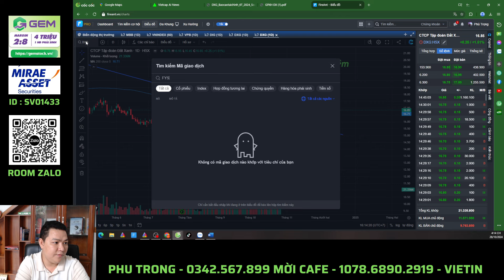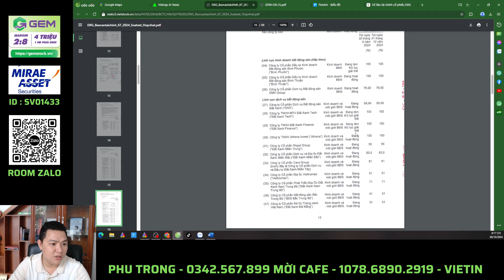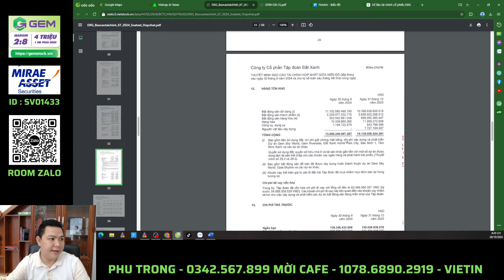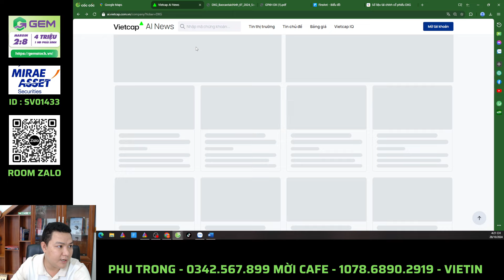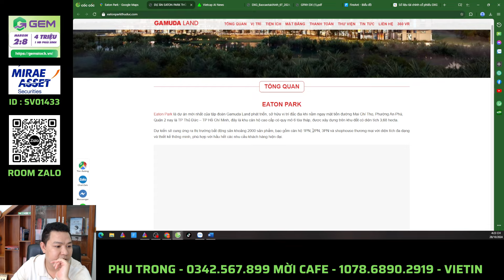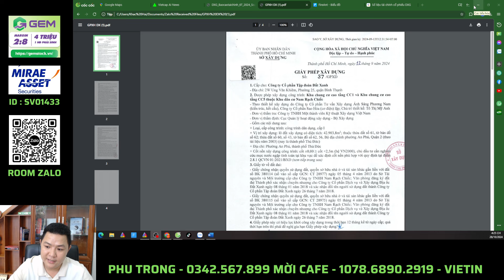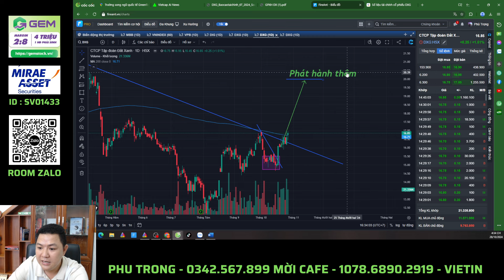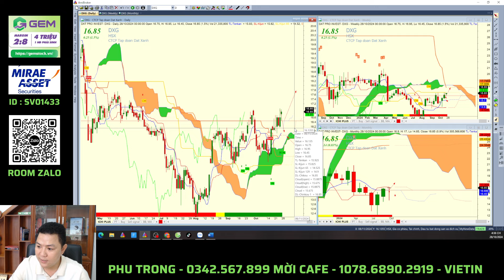Cổ phiếu DXG - Tại sao khỏe nhất dòng bất động sản? Điểm mua bán và nắm giữ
Chào mừng bạn đến với kênh YouTube của chúng tôi, nơi bạn có thể nhận được những nhận định và phân tích chuyên sâu về thị trường chứng khoán hàng ngày. Với chủ đề "Nhận định thị trường chứng khoán hôm nay: Phân tích VNIndex và Top cổ phiếu mạnh", chúng tôi cam kết mang đến cho bạn cái nhìn toàn diện và đáng tin cậy về tình hình thị trường hiện tại.

Tại kênh của chúng tôi, bạn sẽ được thông tin về diễn biến của VNIndex - chỉ số chứng khoán hàng đầu của Việt Nam, cùng với sự phân tích chi tiết về những yếu tố ảnh hưởng và triển vọng của thị trường trong ngày. Đặc biệt, chúng tôi sẽ chia sẻ về các cổ phiếu mạnh mẽ nhất trong danh sách, đồng thời đưa ra những lời khuyên đầu tư có giá trị từ các chuyên gia hàng đầu trong ngành.

Bằng cách thường xuyên theo dõi kênh của chúng tôi, bạn sẽ không chỉ nắm bắt được những cơ hội đầu tư tiềm năng mà còn có thể phát triển chiến lược đầu tư hiệu quả. Dù bạn là nhà đầu tư mới bắt đầu hay là nhà đầu tư có kinh nghiệm, kênh của chúng tôi sẽ cung cấp cho bạn kiến thức và thông tin cần thiết để đưa ra quyết định đầu tư thông minh.

Chúng tôi cam kết mang đến cho bạn những thông tin chính xác, đáng tin cậy và có giá trị cho quyết định đầu tư của bạn.

🫰 Mời Cà Phê: Vietinbank - 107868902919 - Lê Phú Trọng
🫰 Mời Anh Chị mở  tài khoản CTCK Mirae Asset/hoặc chuyển tài khoản về ID: SV01433
🫰 Room cộng đồng Phu Trong ITP : Quét Mã QR trên màn hình